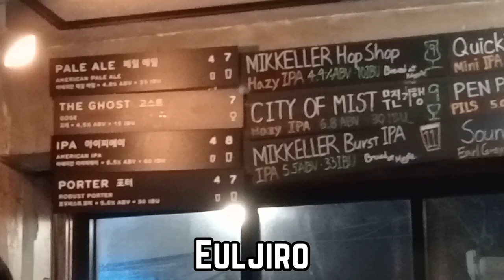Hunting for new Brewery’s in Seoul – [Magpie Brewery] - South Korea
Ever wondered what the Korean beer scene is like.

Today is Magpie Itaewon and there's a good chance you have heard of this brewery as they seem to be doing really well and we can see why, all the beer is great! They also have at least one or two different styles/new flavor beers like the earl grey IPA we had in the video.

Korean brewery anyone? See what beer from Magpie we like best at the end.

Today I'm joined by Eunyoung and she is going to show me what Magpie Itaewon has to offer. They also have Magpie Brewery and taproom in Jeju.
I’m not sure how many people know but they are opening a new site at Euljiro in hopefully August.

If you are enjoying the vid, feel free to like.

Thank you for watching we are currently trying to hit 100 subscribers so if you want to see more Korean breweries or Nicks's recent European trips check them out on youtube, we also have the Great British Beer Festival coming up soon.

From Magpies Site
Magpie was started in 2011 by four friends in a quiet alley in Seoul and along the way helped spark an explosion of craft beer. In Korea, the magpie is known to herald good news; like the bird, it's Magpie's mission to spread great beer and craft beer culture across the country.

In 2012, we opened our first tiny brewshop in the sleepy neighborhood of Kyoungridan, with just one pale ale on tap, which set off a flurry of pale ales being brewed across Korea. We followed it up with our porter, made to be enjoyed year-round and upend people's expectations of what a dark beer can be.

In 2016, we opened our brewery on the north side of spectacular Jeju Island. Repurposing an abandoned tangerine warehouse, we built a beautiful brewery surrounded by the cleanest air and water in the country. Here we brew both our year-round core series and our ever-expanding roster of seasonals and one-offs. Each spring, summer, fall and winter we release at least 3 seasonal beers, always giving our fans a reason to come back to try something new.

We believe you shouldn't have to travel far to enjoy great beer - so our goal is to offer Magpie across Korea. Since 2017 we've been expanding our nationwide sales to bring Magpie beer to you.

At Magpie, we make the kinds of beers that we love to drink. We like to push boundaries (we brewed the first sour in the country) and incorporate local unexpected ingredients (recently we've made beers with Jeju tangerine peel used for Korean traditional medicine as well as sancho pepper and smoked Korean hobak pumpkins) but above all we strive for balance and drinkability.

Craftsmanship, community and culture form our foundation; Magpie locations, design and collaborations all reflect those core values. Everywhere you find the little bird, you can experience what's happening in the Korean craft beer scene today.